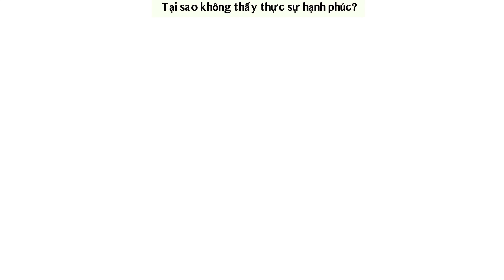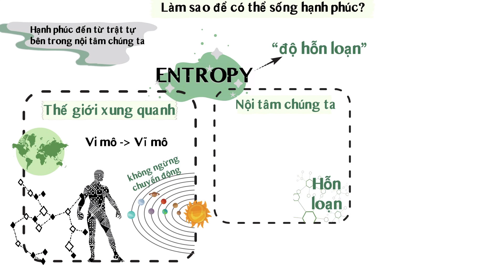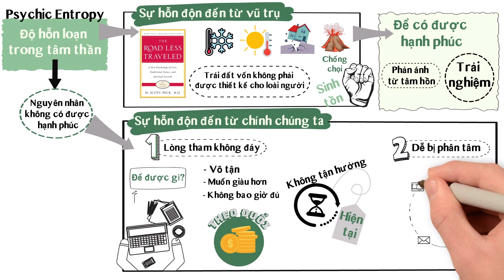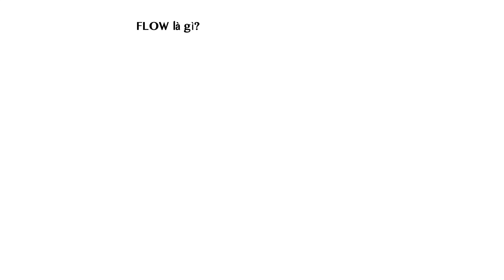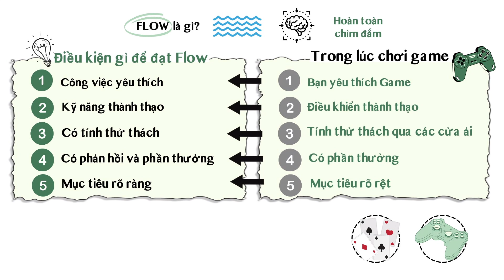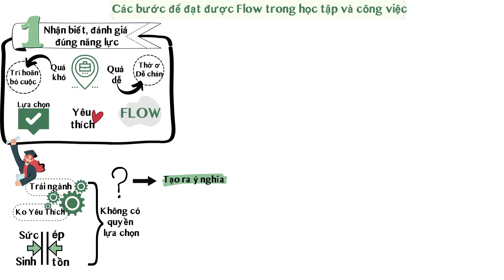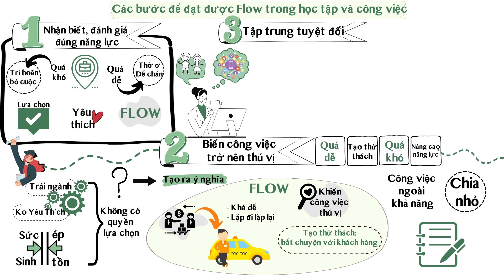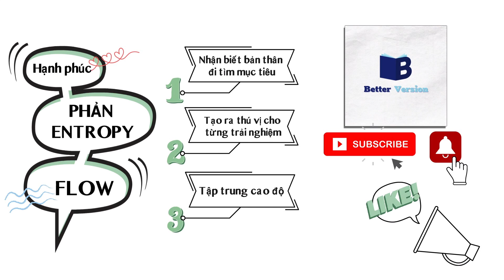Đi tìm hạnh phúc thực sự - Dựa trên sách Flow (Dòng chảy)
Hạnh phúc luôn là niềm khao khát của con người, thế nhưng khi được hỏi hạnh phúc là gì thì nhiều người vẫn chưa có câu trả lời. Vậy thật ra hạnh phúc là gì và làm sao để có được hạnh phúc?

Có lẽ bạn sẽ tìm thấy câu trả lời cho mình trong cuốn sách Flow – Khám phá con đường bí mật hạnh phúc của Tiến sĩ tâm lý học tích cực người Mỹ gốc Hungary Mihaly Csikszentmihalyi. Mihaly đã nghiên cứu tâm lý thông qua góc nhìn khoa học để cho bạn biết cách làm thế nào tìm được hạnh phúc thực sự của cuộc đời.

Thông qua video ngày hôm nay của Better Version, hy vọng rằng mỗi người trong chúng ta sẽ mau chóng tìm thấy một trạng thái sống tràn ngập Flow, để hạnh phúc và mọi điều mong muốn đến trong tầm tay.

Nếu bạn muốn mua sách giấy để đọc, có thể ủng hộ Better Version bằng cách mua qua đường link này nhé, cám ơn các bạn!

👉 Link mua sách FLOW (BẢN TIẾNG ANH)

00:00, 2:00 - Tại sao không thấy thực sự hạnh phúc
2:01 - Cách để sống hạnh phúc
6:14 - Flow là gì? Điều kiện để có trạng thái Flow
7:22 - Ứng dụng Flow trong chơi Game vào công việc & học tập
9:04 - Cụ thể các bước để đạt được Flow
14:09 - Tóm lại